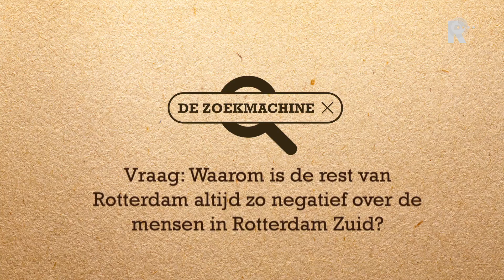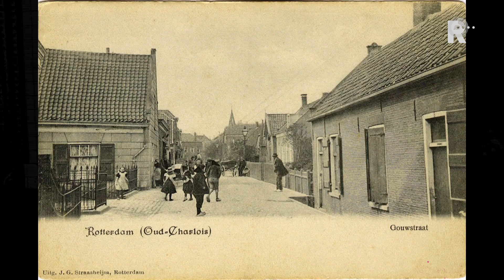De Zoekmachine - Rotterdam-Zuid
In de Zoekmachine behandelen we de vraag: Waarom is men in de rest van Rotterdam altijd zo negatief over Rotterdam-Zuid? We gaan op stap met Zuid kenner Hans Grootenhuijs en ontmoeten bewoners uit Charlois en Kralingen.